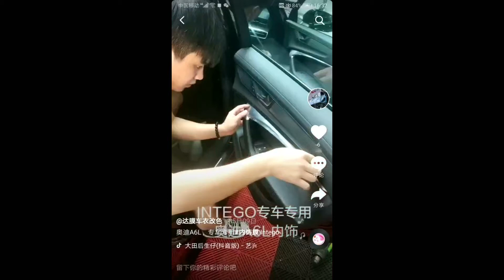V142 The Cutter for PPF-GR8000-180 by GUNNER Shanghai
Video from user